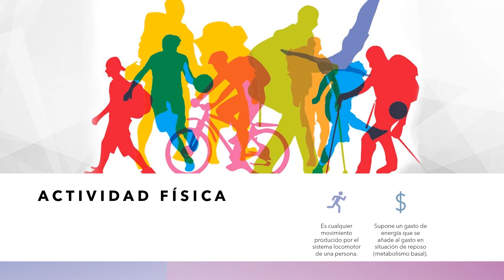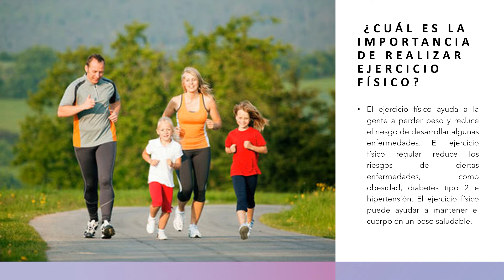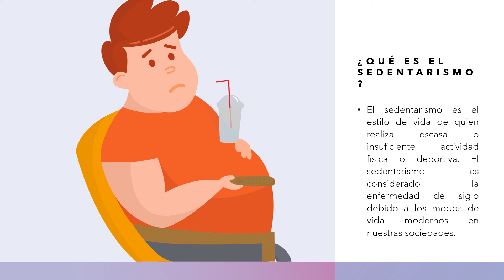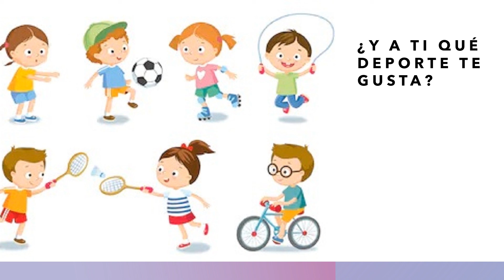Primero Básico Cs. Naturales: Actividad Física